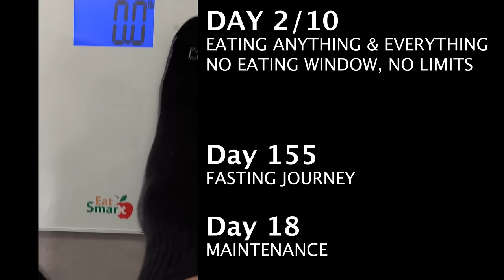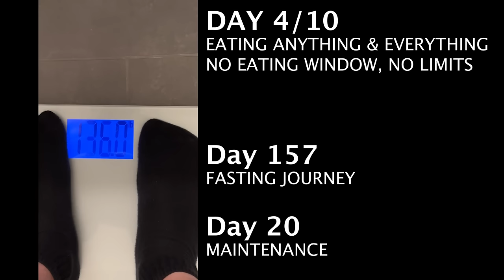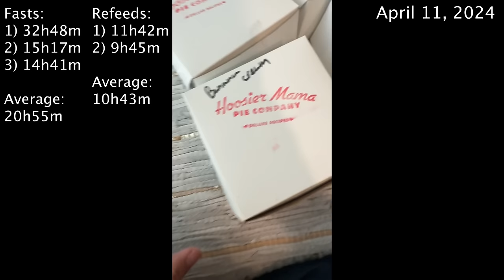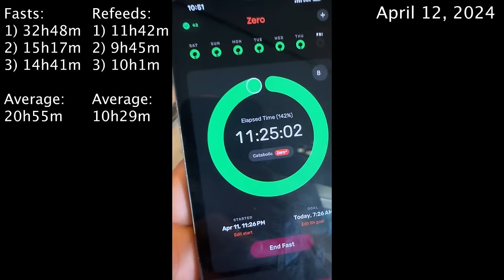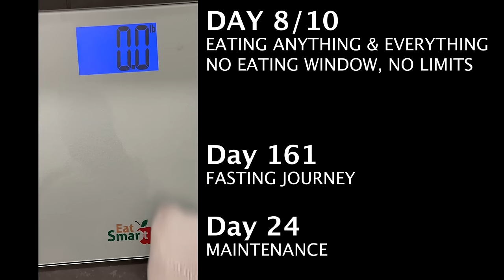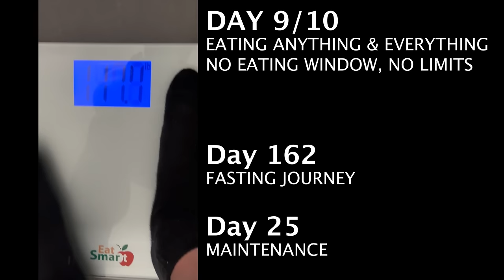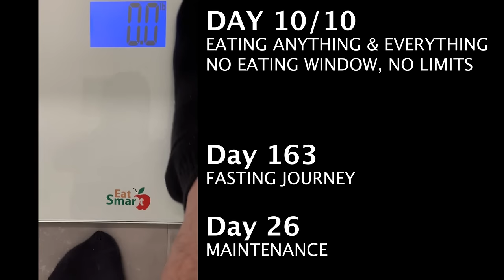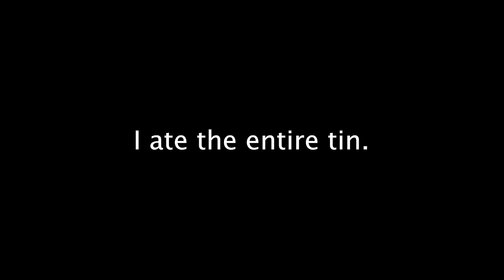Here’s How I Gained 20 Pounds in 10 Days | Why Water Fasting Is Crucial to My Weight Loss Success